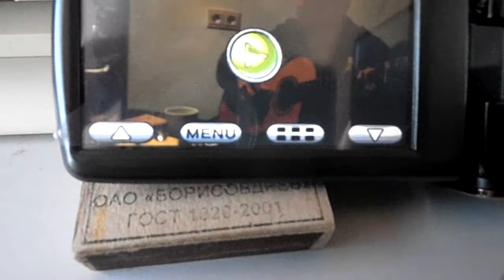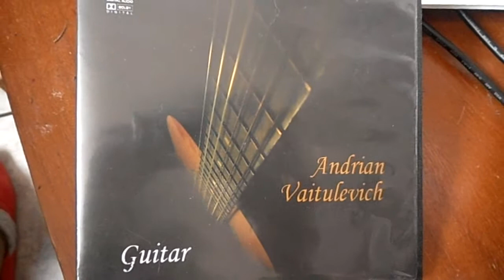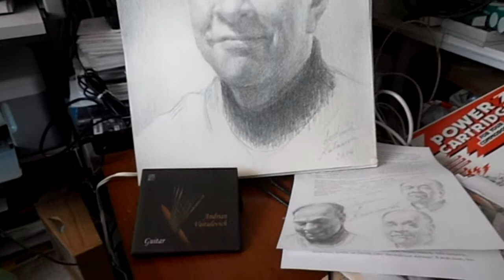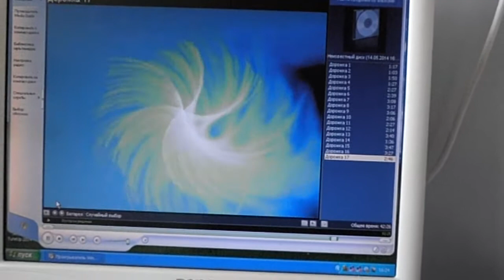Remembrance - composer Andrijan Weitulewisch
Andrijan Weitulewisch telling about this memoris of this father for whom he compose a play Remembrance. At the back ground you can see a portrait of Andrijan draw by Ludmila Kalmaeva